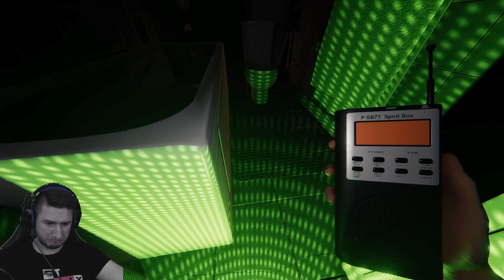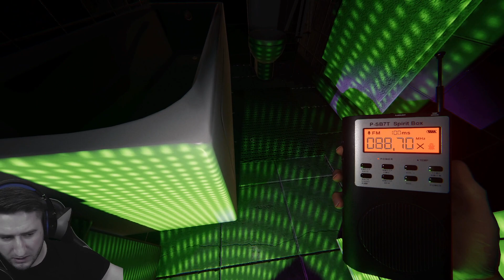Ile można zarobić za Perfect Game na Nightmarze?? | Phasmophobia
Ostatni UPDATE przyniósł również ciekawe zmiany w kontekście wynagrodzenia. Na Custom Difficulty mamy zarabiać mniej, a na podstawowych poziomach trudności - więcej. Jak to wygląda w praktyce? Próbowałem sprawdzić, ale Duch zdecydowanie starał się mi to utrudniać...

Zapraszam serdecznie!

A może dołączysz?

albo

Zapraszam serdecznie :)